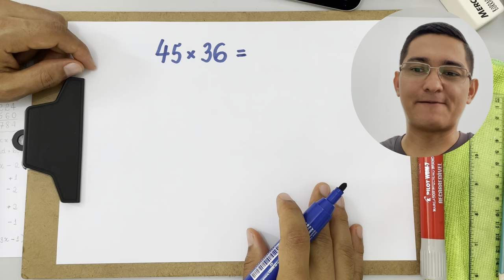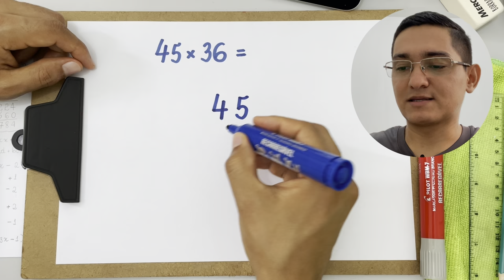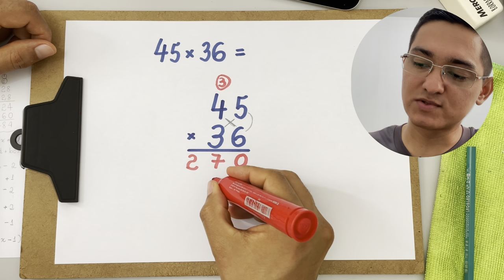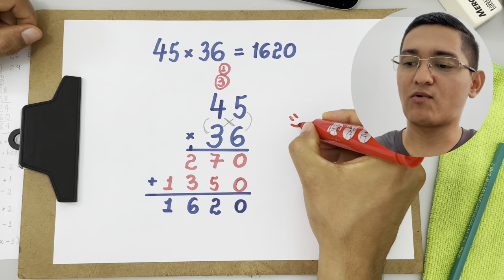PRATIQUE MULTIPLICAÇÃO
Neste vídeo apresento a multiplicação: 45 vezes 36.